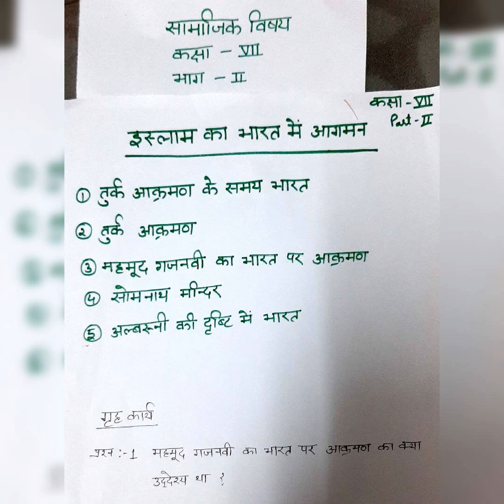Smt. Maneesha । Social Studies । Class 7। इस्लाम का भारत में आगमन Part- 2